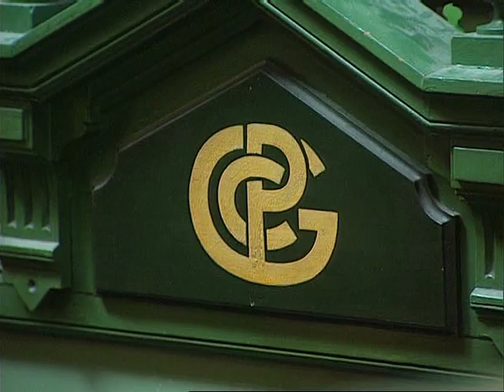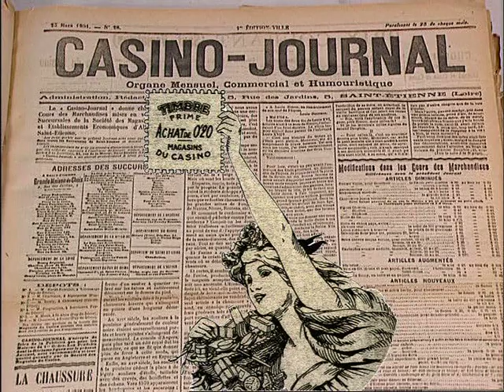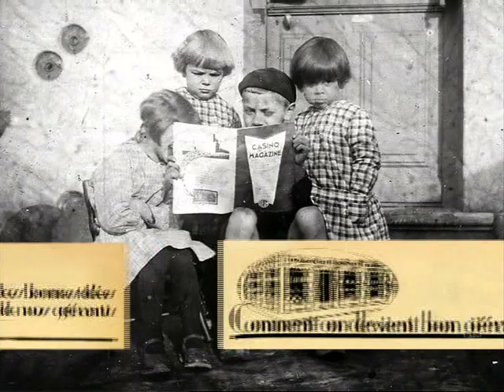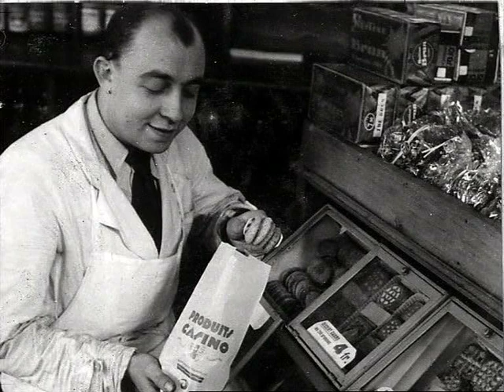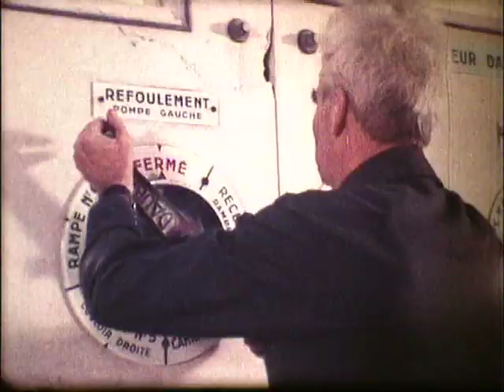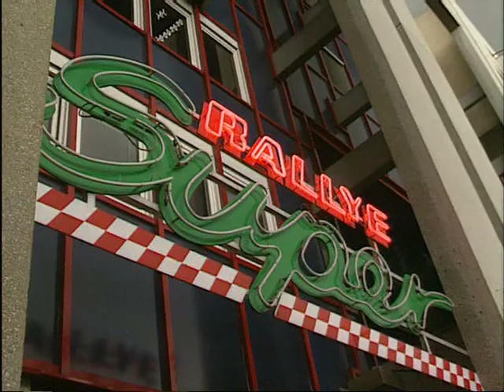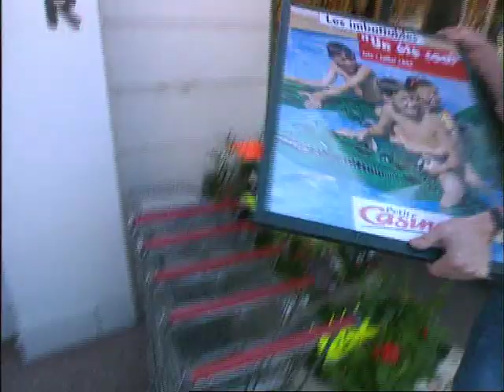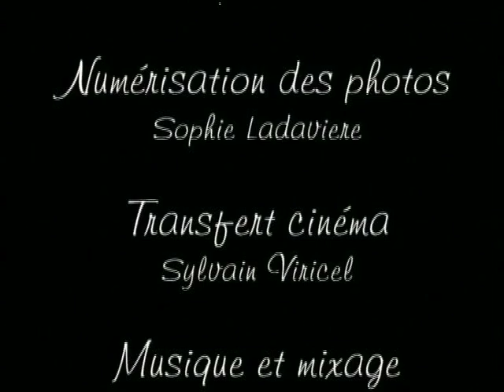1898-1998, 100 ans d'histoire pour le groupe Casino